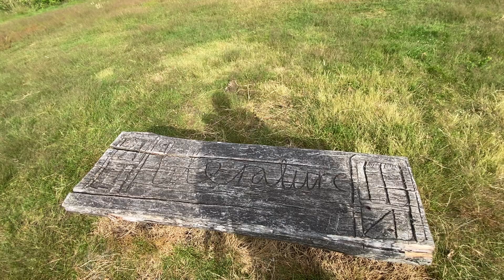Exploring the Devil's Playground: The Dark Side of Nature Discovery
Join us on a thrilling adventure as we delve into the eerie landscapes of the Devil's Playground, uncovering the mysterious and sinister side of nature discovery. From eerie rock formations to haunted forests, prepare to be captivated by the secrets lurking within this enigmatic realm. Are you brave enough to explore the dark side of nature? Watch now to find out!